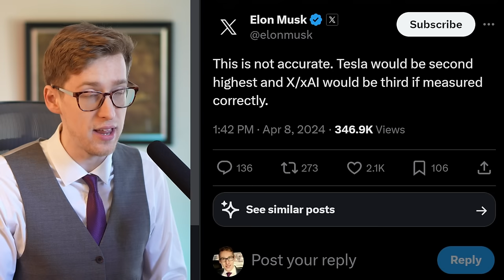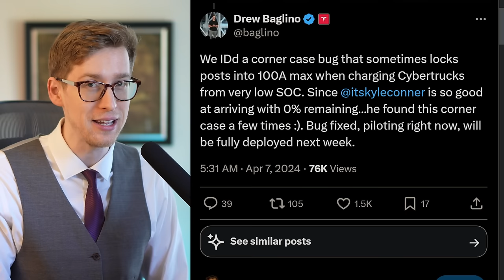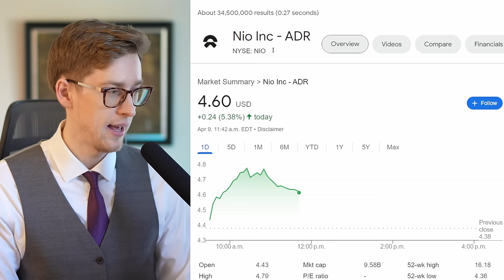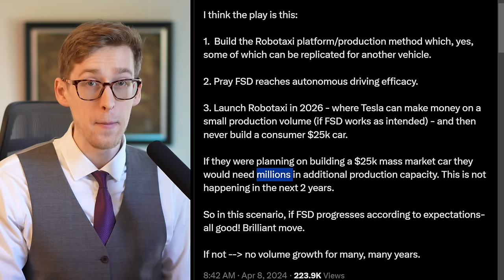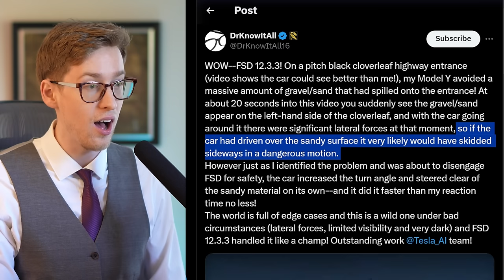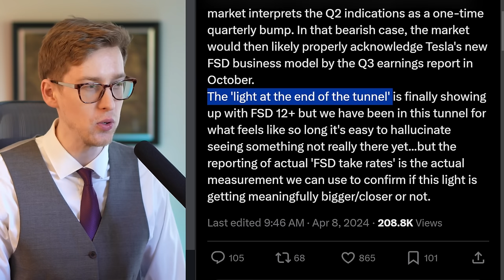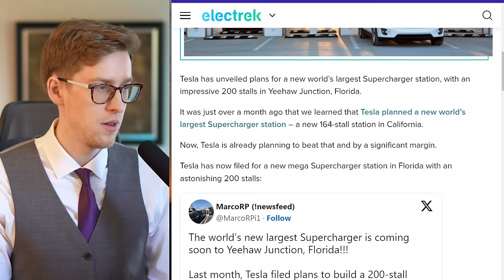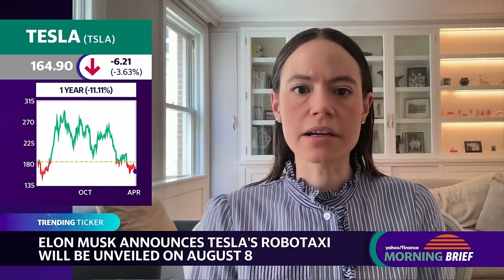Ark Invest: Sooner Than Expected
Ark Invest on Tesla stock and Today's Tesla stock news

0:00 Ark Invest on TV
1:44 Tesla news
23:13 Ark Invest on TV

Cathie Wood, Ark Invest, Tesla stock & Elon Musk news.

Matt